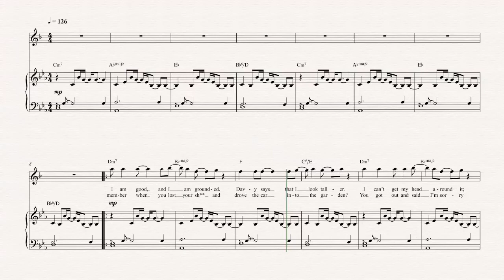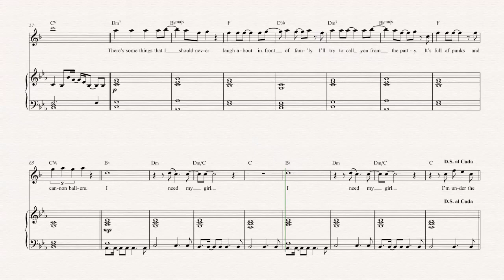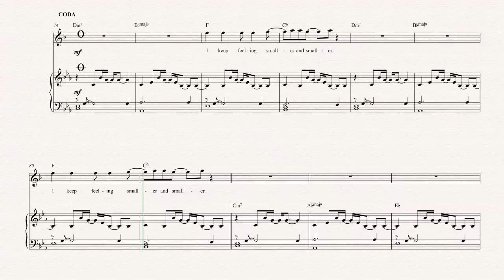Tenor Sax - I Need My Girl - The National - Sheet Music, Chords, & Vocals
Tenor Sax sheet music, chords, and vocals of  I Need My Girl - The National

Learn to play I Need My Girl and play along!